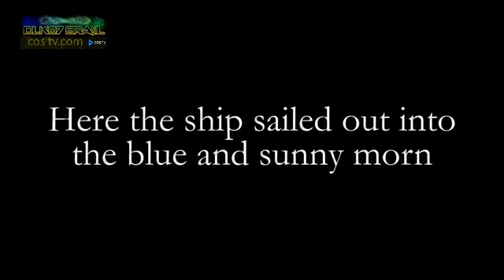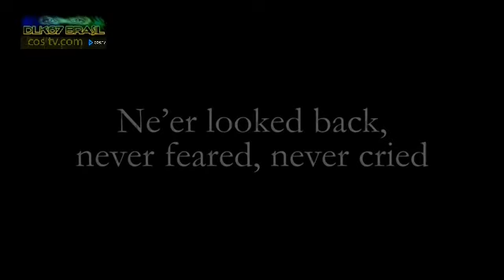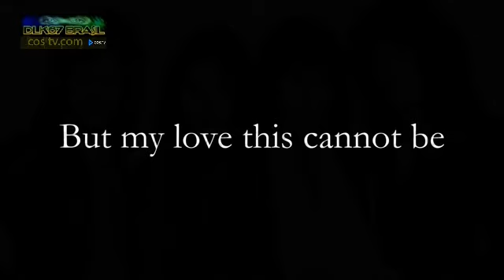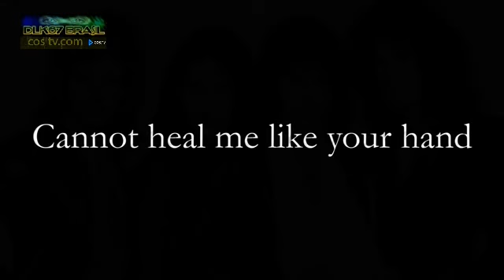Queen '39 Official Lyric Video